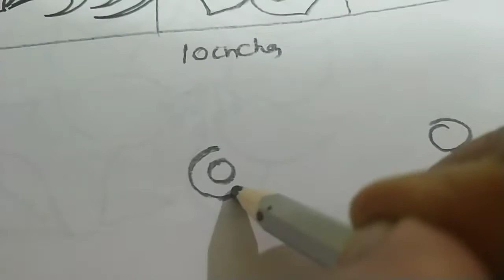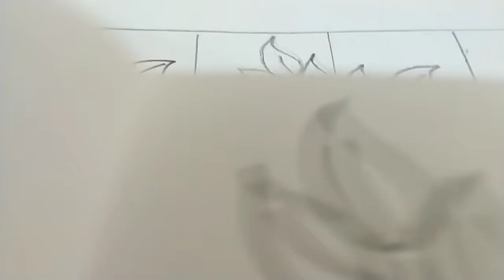అబ్బో, ఎంత బాగున్నాయో....ఆకులా లేక పువ్వులా...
ఎర్రటి పూవులు...పచ్చటి ఆకులు...కనులకింపుగా...వేయండి ఆగకుండా...